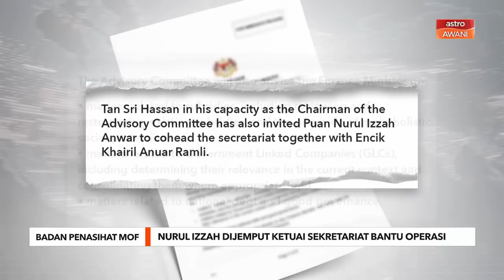Badan Penasihat MOF | Nurul Izzah dijemput ketuai sekretariat bantu operasi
Nurul Izzah Anwar dilantik mengetuai sekretariat yang membantu badan penasihat khas kepada Menteri Kewangan.

Pengerusi Badan Penasihat Tersebut, Tan Sri Mohd Hassan Marican menjemput Nurul Izzah mengetuai badan itu bersama Ahli Pengurusan Kanan PETRONAS, Khairil Anuar Ramli.